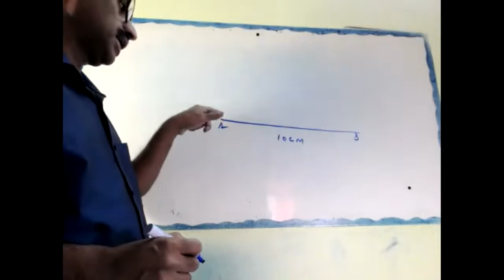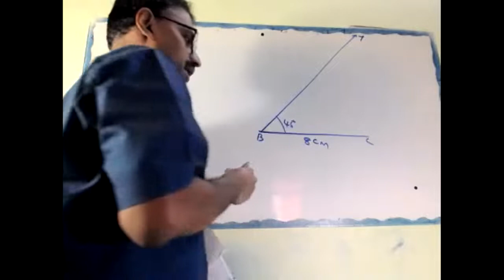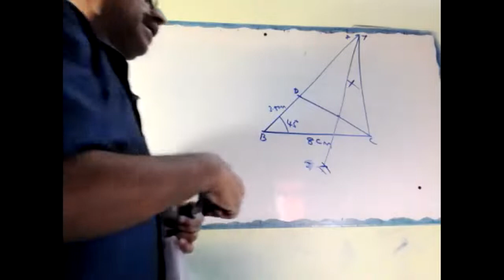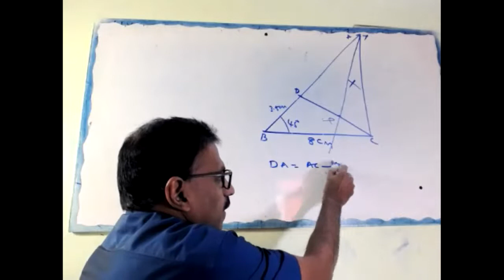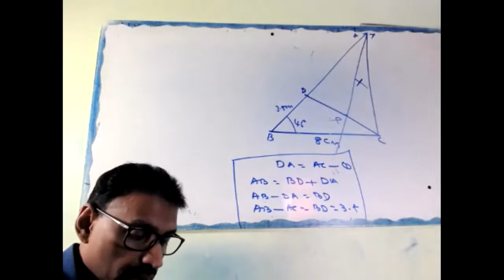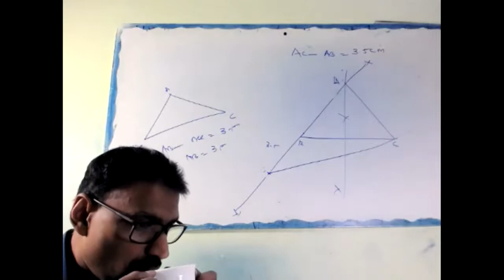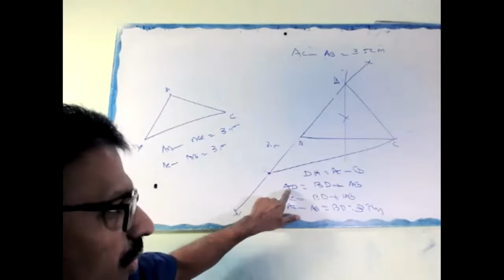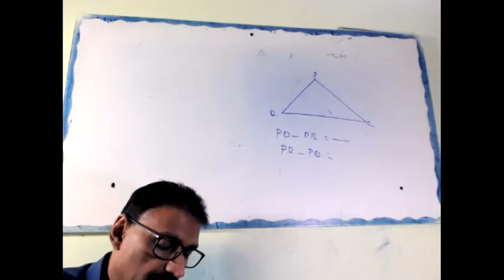CLASS IX DATED 26 12 20